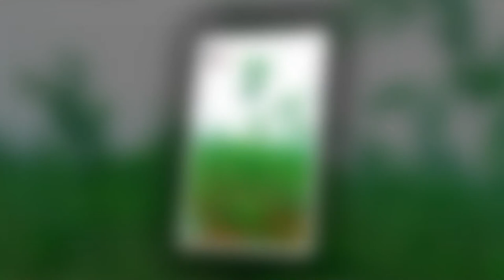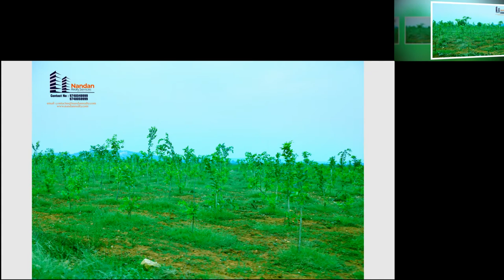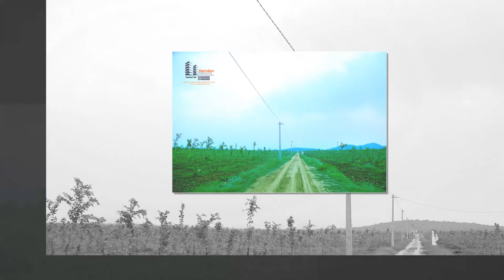Red Sandalwood Plantation